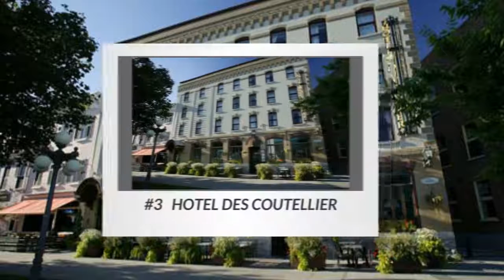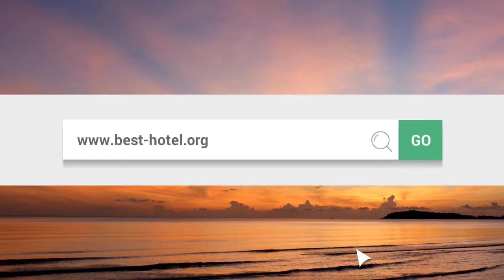What is the best hotel in Quebec City Canada? Top 3 best Quebec City hotels as by travelers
What is the best hotel in Quebec City Canada? check the ratings made by travelers themselves.

List of hotels in Quebec City Canada :

    Ambassadeur Hotel Quebec
    Auberge Saint Antoine Quebec City Hotel
    Chateau Bonne Entente
    Comfort Inn Airport East, QC
    Comfort Inn Chicoutimi
    Comfort Inn Riviere-Du-Loup Quebec City
    Delta Hotel Quebec
    Four Points by Sheraton Levis Convention Centre
    Holiday Inn Express Quebec City Sainte-Foy
    Hotel Clarendon
    Hotel Loews Le Concorde Quebec
    Hotel Quartier Quebec
    Howard Johnson Quebec City Hotel
    Quality Inn Suites Quebec
    Tryp Quebec Hotel Pur
    Auberge Le Saint Pierre
    Best Western Plus City Centre/Centre-Ville Hotel Quebec City
    Clarion Hotel Quebec City
    Comfort Inn Airport St. Foy
    Comfort Inn Levis
    Courtyard Quebec City Downtown
    Econo Lodge Montmorency Falls
    Four Points By Sheraton Quebec Resort
    Hotel 71 Quebec
    Hotel De Glace Quebec City
    Hotel Manoir Victoria Quebec
    Hotel Royal William An Ascend Collection Hotel Quebec City
    Le Vacancier Motel Quebec City
    Residences Universite Laval Quebec City
    Auberge Michel Doyon
    BEST WESTERN PREMIER Hotel L'Aristocrate Quebec City
    Comfort Inn & Suites Saint Nicolas
    Comfort Inn Baie-Comeau Quebec City
    Comfort Inn Rimouski
    Days Inn - Riviere-Du-Loup
    Fairmont Le Chateau Frontenac
    Hilton Quebec Hotel
    Hotel Chateau Laurier
    Hotel Le Voyageur Quebec City
    Hotel Motel Le Chateauguay
    Hotel Sepia Quebec
    Quality Inn & Suites Levis
    Super 8 Motel Quebec City